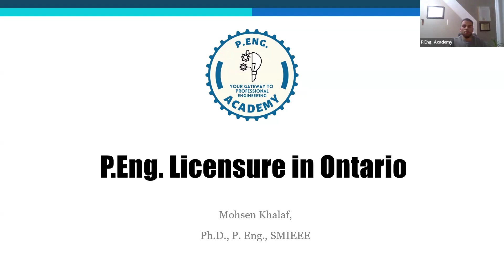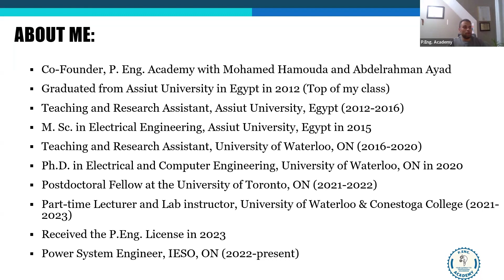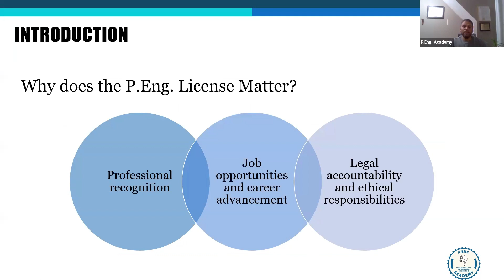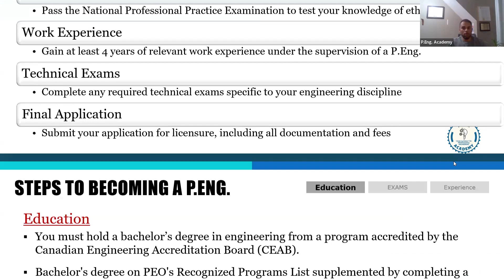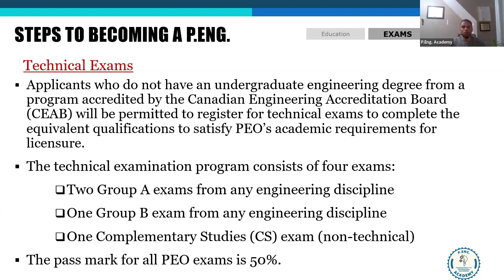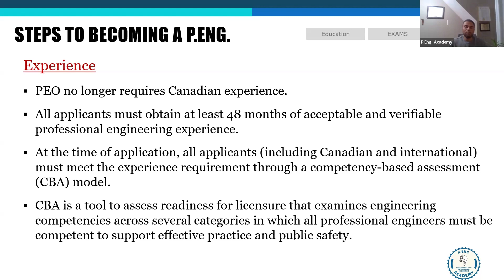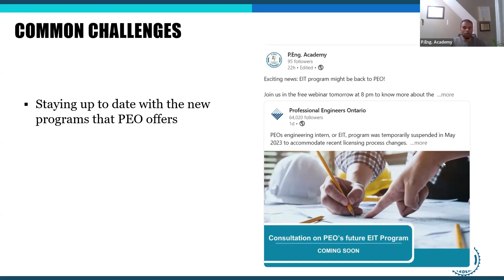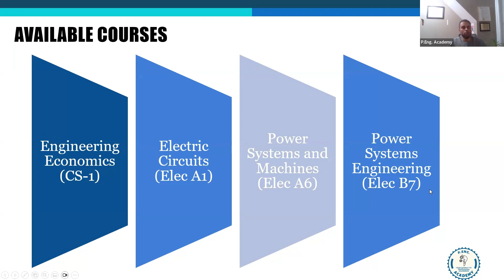Professional Engineering (P. Eng.) Licensure in Ontario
The process of becoming a P.Eng. in Ontario involves several steps, starting with academic qualifications, completing the required work experience, and passing the technical exams. In this video, we walk you through the steps of obtaining this prestigious designation, address some common challenges candidates face, and explain how P.Eng. Academy is here to help you succeed.